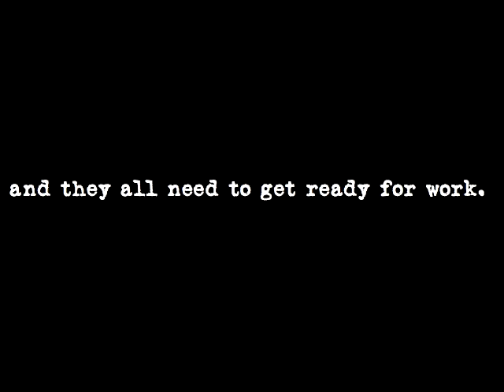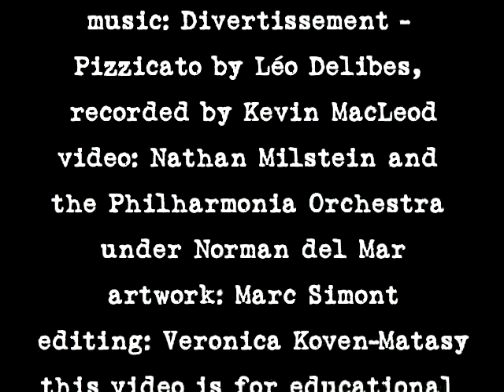Philharmonic Gets Dressed.mp4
The Philharmonic Gets Dressed, by Karla Kuskin, illustrated by Marc Simont.